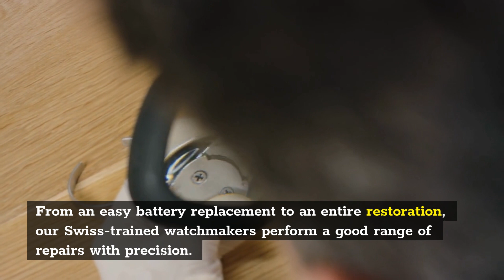Fix watch New York | Breitling Repairs NYC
Breitling Repairs NYC

Breitling Repairs NYC the most agile, most effortless and most beneficial to repairing your watch. Our commitment to excellence has earned us a reputation as a number one Breitling Repairs NYC watch repair company. Our highly trained maintenance experts are going to be able to resolve most issues in a very timely fashion. From an easy battery replacement to an entire restoration, our Swiss-trained watchmakers perform a good range of repairs with precision.
Brawling repairs NYC grants such assistance as cleaning and repairing watches, replacing crystals, refurbishing if needed, fixing chains and polishing. For those who want to make watches special, Breitling Repairs NYC makes engraving and requests appraisal for safety, travel and insurance. All beforehand check ups are free. Shipping is changeless. Free estimations.